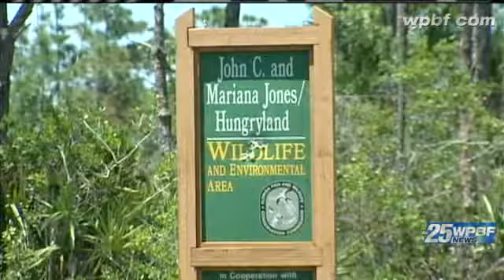Firefighters Continue To Keep Watch Over Brush Fire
Firefighters continue to watch for any flare ups after a massive brush fire in western Jupiter.